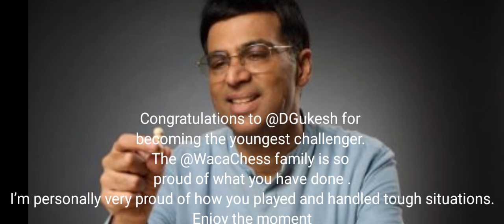Gukesh creates history and becomes youngest candidate for World chess title